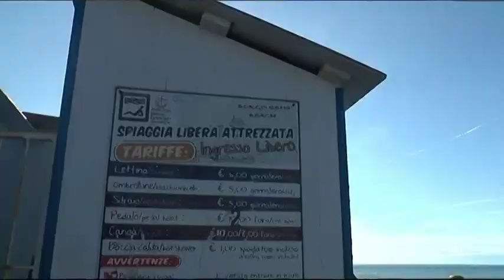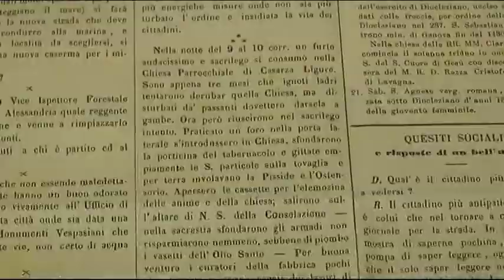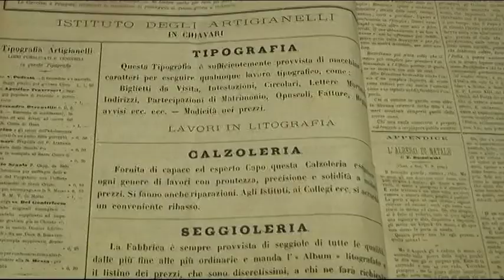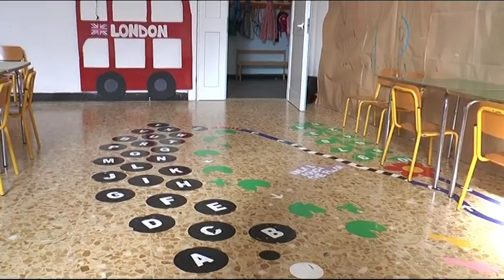TiGullioggi 25 novembre 2019 - SERA -